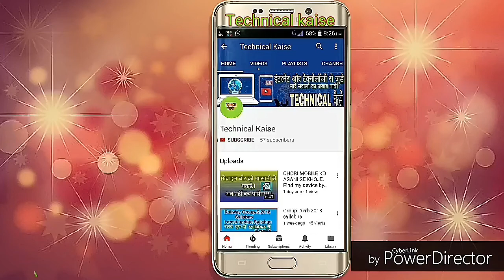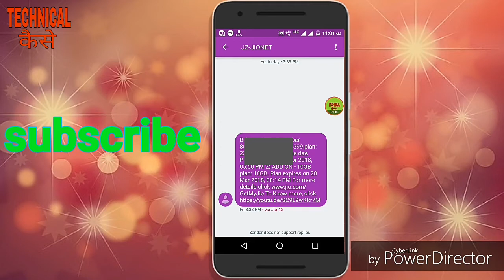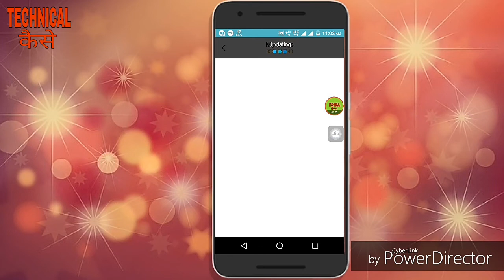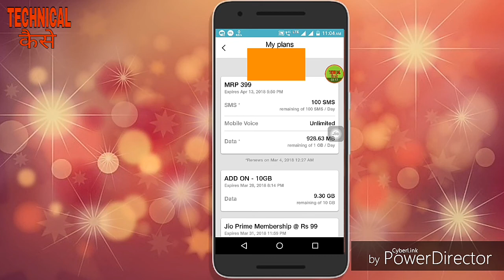jio 10GB free call 1299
Jio 10 GB free call 1299

जिओ सिम में मिल रहा है 10 जीबी डेटा फ्री ।कॉल करे 1299 पर और पा सकते है डेटा।